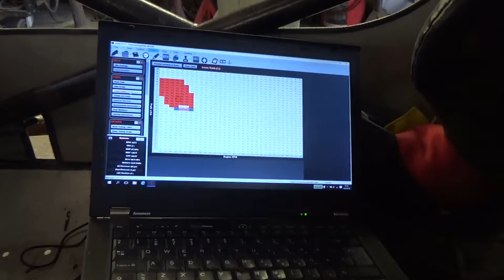Formula offroad rig Racelinda first start with holley hp efi/e85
getting 540bbc running with  e85 and holley hp mpfi efi kit

dart big m 540cid
afr 315 cnc heads
13-1 compression
comp cb 300rx-10 cam